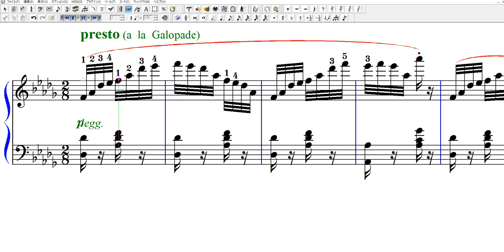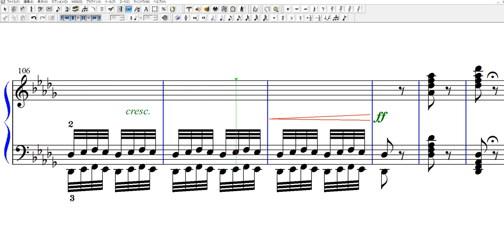ツェルニー４０番 練習曲 39番 楽譜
右手のアルペッジョの練習曲です。テンポの目安は八分音符＝ 130 ～ 140